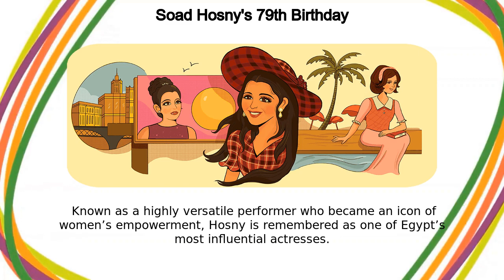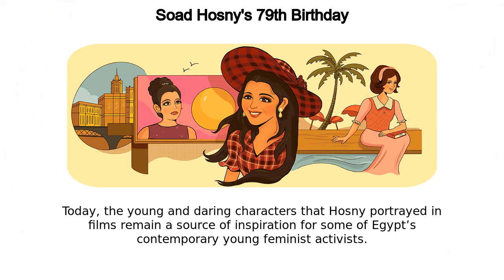Soad Hosny | Soad Hosny's 79th Birthday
Google Doodle :
Soad Hosny's 79th Birthday

Soad Hosny

soad-hosnys-79th-birthday

Soad Hosny

Today’s Doodle celebrates the 79th birthday of Egyptian actress, singer, and dancer Soad Hosny  Known as a highly versatile performer who became an icon of women’s empowerment, Hosny is remembered as one of Egypt’s most influential actresses  Soad Muhammad Kamal Hosny was born to a large, artistic family in Cairo, Egypt on this day in 1943  Her career in show business began at just three years old as a singer for “Papa Sharo,” a popular Egyptian children’s radio program Dubbed the “Egyptian Cinderella,” Hosny helped redefine 1960s popular culture in Egypt by juxtaposing refined glamor and rebellious independence  Hosny's work is said to have been intertwined with many social and political moments in modern Middle Eastern history and has long been recognized for making specific efforts to address gender equality  Her acting, singing, and dancing transcended genre barriers as she delivered nuanced performances in roles ranging from ingenue to bold revolutionary in some of Egypt’s most iconic films over more than three decades Today, the young and daring characters that Hosny portrayed in films remain a source of inspiration for some of Egypt’s contemporary young feminist activists Here’s to a star that keeps on shining— Soad Hosny!